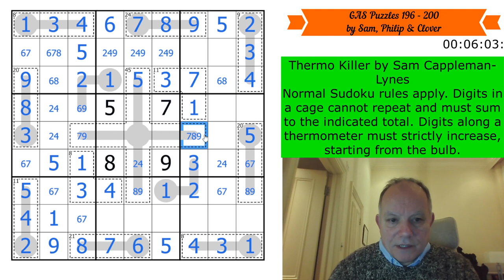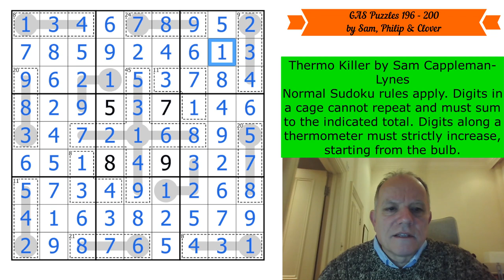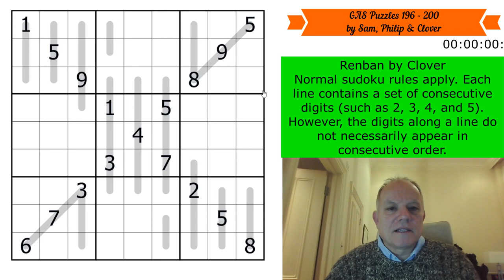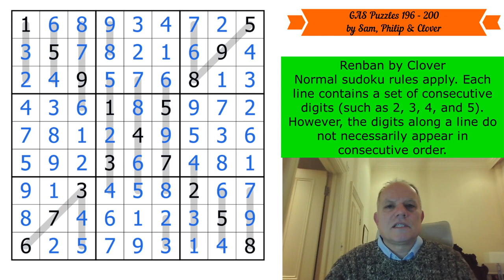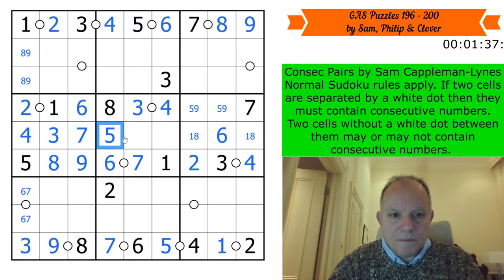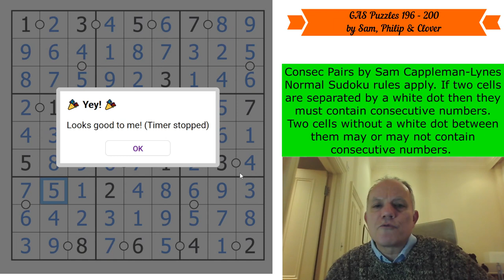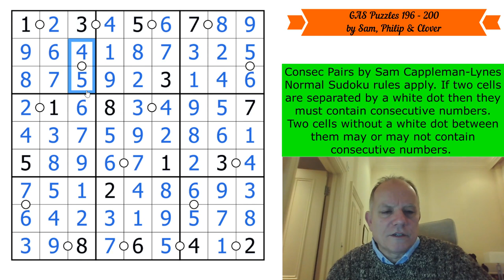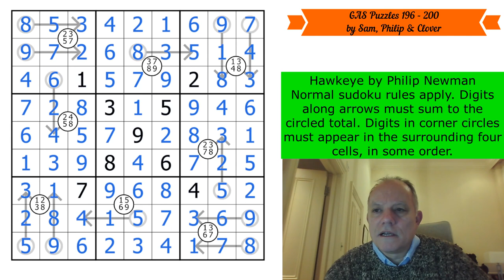No GAS, No Glory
Here are the URLs for today's five GAS (Genuinely Approachable Sudoku) puzzles:
Normal Sudoku rules apply. Digits in a cage cannot repeat and must sum to the indicated total. Digits along a thermometer must strictly increase, starting from the bulb.
Normal sudoku rules apply. Digits along thermometers must increase from bulb to tip. Digits along the indicated diagonals cannot repeat.
Normal sudoku rules apply. Each line contains a set of consecutive digits (such as 2, 3, 4, and 5). However, the digits along a line do not necessarily appear in consecutive order.
Normal Sudoku rules apply. If two cells are separated by a white dot then they must contain consecutive numbers. Two cells without a white dot between them may or may not contain consecutive numbers.
Normal sudoku rules apply. Digits along arrows must sum to the circled total. Digits in corner circles must appear in the surrounding four cells, in some order.

▶Music◀
▶SOFTWARE◀
▶Logo Design◀
Melvyn Mainini

Joel Blundell
▶ABOUT US◀